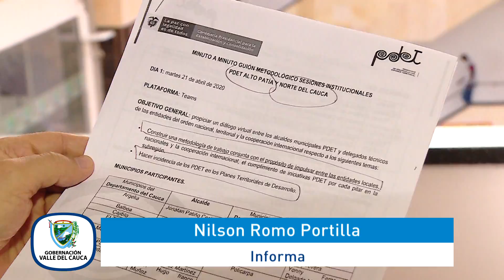Gobierno departamental avanza en la articulación de municipios PDET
Emitido el 30 de ABRIL 2020 día por el Canal regional Telepacífico.